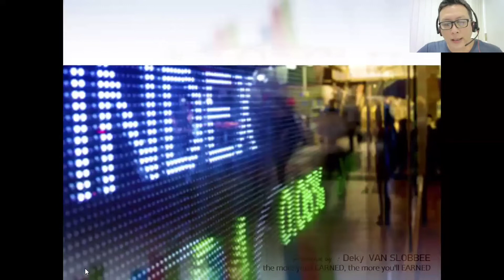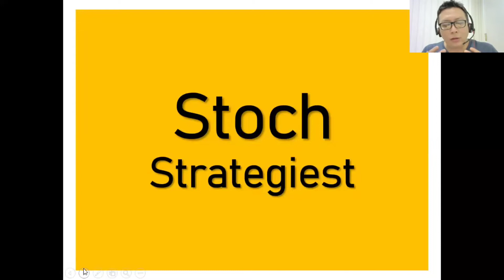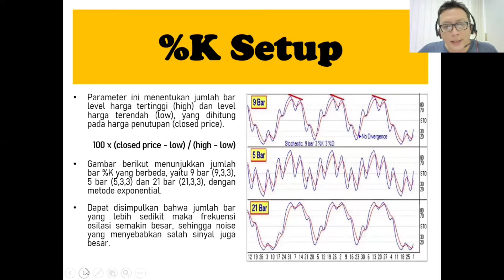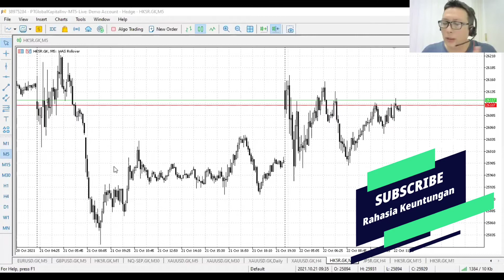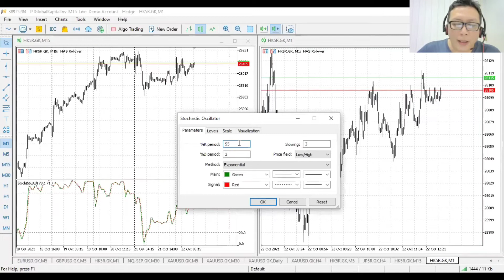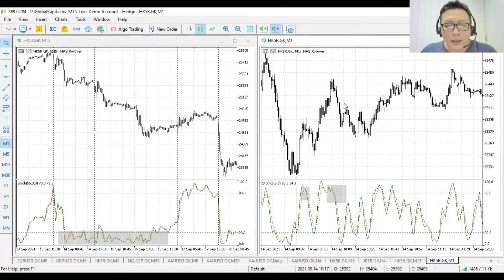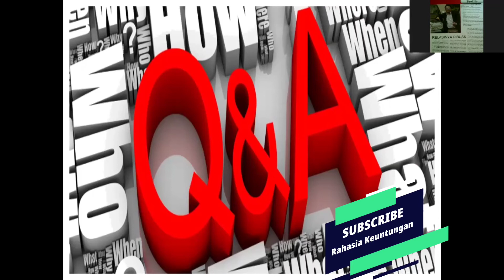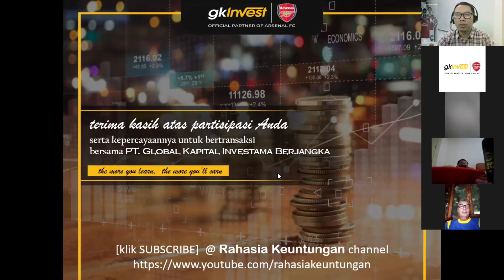stock index, INSTRUMENT NYA PARA SCALPER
Bertransaksi pada instrument stock index yang memiliki tingkat volatilitas tinggi, tentu harus diimbangi dengan indicator dan strategi trading yang tepat.

Bagaimana stochastic oscillator mampu menjawab kebutuhan transaksi para trader (scalper) pada stock index market  ?.   Secara eksklusif, dalam video kali ini dikupas 4 komponen penting yang ada di dalam stochastic oscillator berikut parameternya.